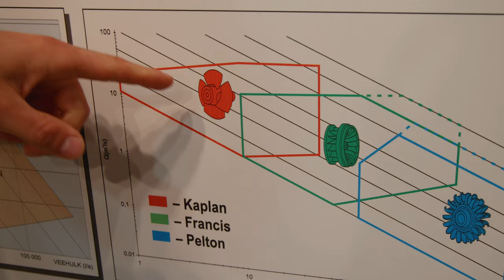Hüdroelektrijaamadest Keila-Joa näitel | VIDEOÕPS Füüsika. Elektriõpetus #11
Elektriõpetuse seeria 11. videos külastame Keila-Joa hüdroelektrijaama ja uurime, kuidas veest elektrit tehakse, millised tegurid määravad hüdroelektrijaama võimsuse ning miks Eesti hüdroelektrijaamade võimsus on väike. Käsitletakse mõisteid: pais, vee reservuaar, derivatsioonikanal, turbiin, generaator, potentsiaalne energia, kineetiline energia, elektrienergia.

Video on mõeldud kasutamiseks põhikooli III kooliastme füüsika õppes, kus teemaks on elektriõpetus.

Sisukord:
00:00 Sissejuhatus
00:24 Pais
00:55 Derivatsioonikanal
01:10 Hüdroelektrijaama võimsust määravad tegurid
01:30 Turbiin
02:01 Generaator ja elekter
02:17 Kineetiline, potentsiaalne ja elektrienergia
02:50 Keila-Joa hüdroelektrijaama toodang
02:57 Hüdroenergia Eestis ja maailmas
03:41 Kokkuvõte

Video sisu: Reivo Maasik, Ingrid Rõigas
Kaamera ees: Reivo Maasik
Filmimine ja montaaž: Martin Männik
Režissöör ja projektijuht: Kristo Siig